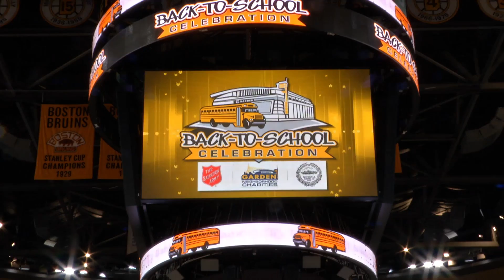TD Garden Back To School Celebration 2018 - Promo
Join Mayor Walsh, Garden Neighborhood Charities, the Boston Bruins Foundation, and The Salvation Army of MA as they kick off the school year by supplying backpacks filled with school supplies to 4,000 Boston area students. New this year, Garden Neighborhood Charities is also donating $10,000 to launch a pilot STEM program in select Boston Public Schools.